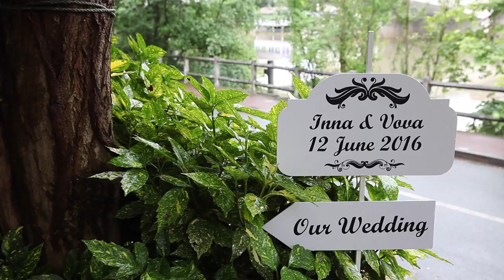Volodymyr & Inna [wedding clip]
Свадебное видео

wedding in Paris

LITMANOVA.COM